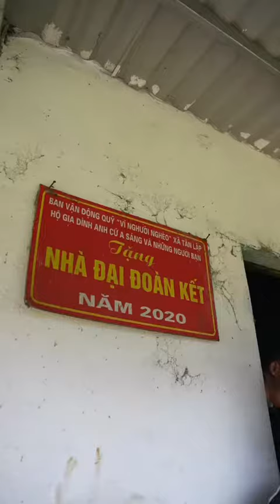Hành trình từ thiện tại Sơn La phần 4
Mỗi chuyến đi đối với Huyền đều là những trải nghiệm khó quên. Hy vọng hành trình đến với Sơn La lần nay sẽ giúp Huyền đóng góp 1 chút sức nhỏ giúp đỡ những gia đình khó khăn. Cả nhà cùng theo chân Huyền nhé

💕  Mọi người xem thêm các video của Huyền tại đây nhé !